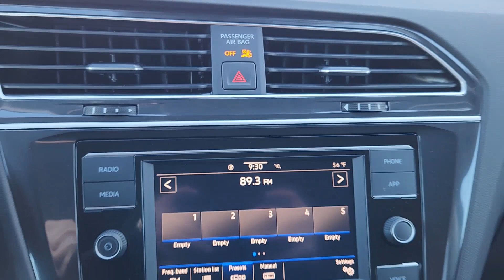2024 Volkswagen Tiguan Waco, Hewitt, Woodway, Robinson, Belmead RM060650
Deep Black Pearl New 2024 Volkswagen Tiguan S available in 2301 W. Loop 340, Waco, Texas at VW of Waco. Servicing the Waco, Hewitt, Woodway, Robinson, Belmead, TX area.

2301 W. Loop 340

Volkswagen of Waco is proud to be your choice dealership for new Volkswagen models in the Waco area. At our dealership you can find the complete Volkswagen lineup including popular models such as the Jetta Atlas and Tiguan. Regardless of if youre on the hunt for a new family-friendly Volkswagen SUV or a sedan that is perfect for commutes you can find what youre looking for within our inventory. Our new models come in a range of trims and colors making it easy for you to find the vehicle that perfectly fits your needs. Great choice on this 2024 Volkswagen Tiguan S with Deep Black Pearl exterior and Titan Black interior.  At Volkswagen of Waco we have devoted ourselves to providing our customers with high-quality vehicles and high-quality customer service. Our team is here to handle all of our needs in regards to car buying financing your vehicle and maintenance and repairs. Whether youre purchasing a new Volkswagen or one of our used vehicles we have the inventory resources and expertise to give you the easiest possible experience. Our dealership is home to a large inventory of new Volkswagen models as well as quality pre-owned vehicles to give you peace of mind behind the wheel. From the buying and financing process to servicing your vehicle the Volkswagen of Waco team is committed to you!
Engine: 2.0L TSI DOHC 16-Valve Turbocharged 4-Cyl -inc: direct fuel injection|Transmission: 8-Speed Automatic w/Tiptronic|3.33 Axle Ratio|4-wheel independent suspension|GVWR: 5,159 lbs (2,340 kgs)|Engine Auto Stop-Start Feature|Transmission w/Oil Cooler|Front-wheel drive|Engine oil cooler|69-Amp/Hr 360CCA Maintenance-Free Battery w/Run Down Protection|Regenerative Alternator|Towing Equipment -inc: Trailer Sway Control|1301# Maximum Payload|Gas-Pressurized Shock Absorbers|Front And Rear Anti-Roll Bars|Electric Power-Assist Speed-Sensing Steering|15.3 Gal. Fuel Tank|Quasi-Dual Stainless Steel Exhaust|Strut Front Suspension w/Coil Springs|Multi-Link Rear Suspension w/Coil Springs|4-Wheel Disc Brakes w/4-Wheel ABS, Front Vented Discs, Brake Assist, Hill Hold Control and Electric Parking Brake|Wheels: 17 2-Tone Machined Twin 5-Spoke Alloy|Tires: 17 All-Season|Wheels w/Locks|Steel Spare Wheel|Compact Spare Tire Mounted Inside Under Cargo|Clearcoat Paint|Body-Colored Front Bumper w/Body-Colored Bumper Insert|Black Rear Bumper w/Black Rub Strip/Fascia Accent|Black Bodyside Cladding and Black Wheel Well Trim|Black Side Windows Trim and Black Front Windshield Trim|Body-Colored Door Handles|Body-Colored Power Heated Side Mirrors w/Manual Folding and Turn Signal Indicator|Fixed Rear Window w/Fixed Interval Wiper and Defroster|Deep Tinted Glass|Rain Detecting Variable Intermittent Wipers w/Heated Jets|Fully Galvanized Steel Panels|Chrome grille|Liftgate Rear Cargo Access|Roof Rack Rails Only|Auto On/Off Aero-Composite Led Low/High Beam Daytime Running Headlamps w/Delay-Off|Perimeter/Approach Lights|LED Brakelights|Radio: Composition Color AM/FM -inc: 6.5 touchscreen, USB-C input, 6-speaker sound system, capability for in-vehicle 4G LTE enabled Wi-Fi (cellular data plan required; includes limited trial), capability for VW Car-Net services (capabilities for certain services vary; requires enrollment or subscription), Bluetooth connectivity (for compatible devices), App-Connect smartphone integration (w/Apple CarPlay, Android Auto and MirrorLink) via USB and 45W fast charging (for compatible mobile phones a|Radio w/Seek-Scan, Clock, Speed Compensated Volume Control, Steering Wheel Controls and Radio Data System|Streaming Audio|Window Grid And Roof Mount Diversity Antenna|2 LCD Monitors In The Front|Heated Front Seats -inc: manually adjustable front seats w/height adjustment|6-Way Driver Seat|6-Way Passenger Seat|40-20-40 Folding Split-Bench Front Facing Manual Reclining Fold Forward Seatback Rear Seat w/Manual Fore/Aft|Manual Tilt/Telescoping Steering Column|Fixed 50-50 Bench Cloth 3rd Row Seat Front, Manual Fold Into Floor, 2 Manual and Adjustable Head Restraints|Leatherette Steering Wheel|Front Cupholder|Rear Cupholder|Compass|Power Fuel Flap Locking Type|Remote Releases -Inc: Power Cargo Access|Cruise Control w/Steering Wheel Controls|Distance Pacing w/Traffic Stop-Go|Manual Air Conditioning|HVAC -inc: Underseat Ducts and Console Ducts|Illuminated glove box|Driver foot rest|Interior Trim -inc: Metal-Look Instrument Panel